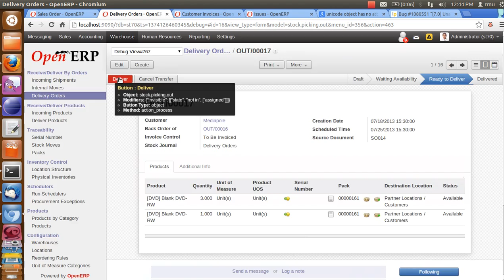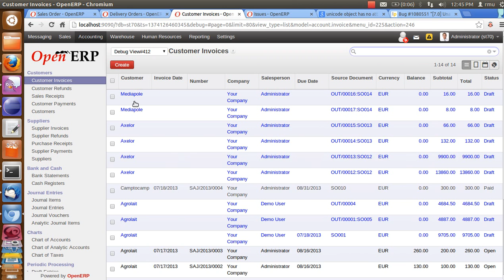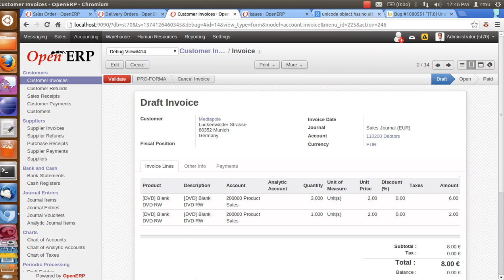delivery patial split